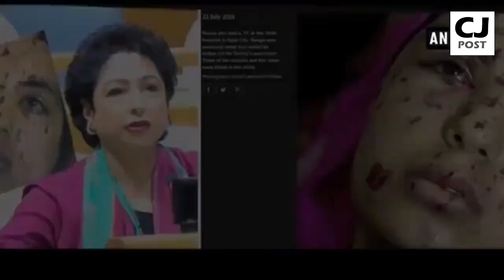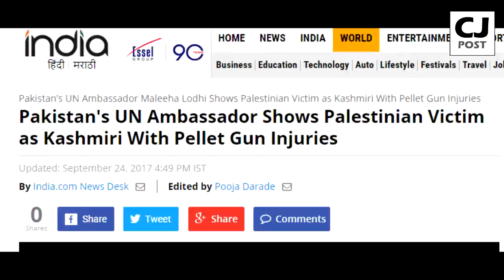Well played Maleeha Lodhi